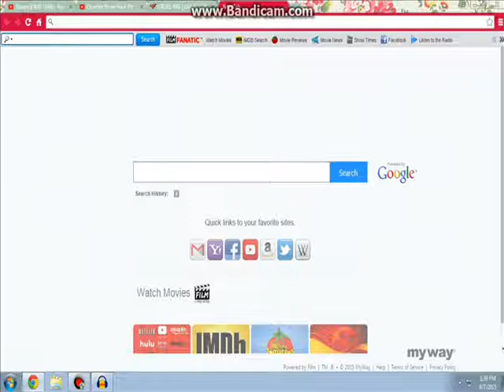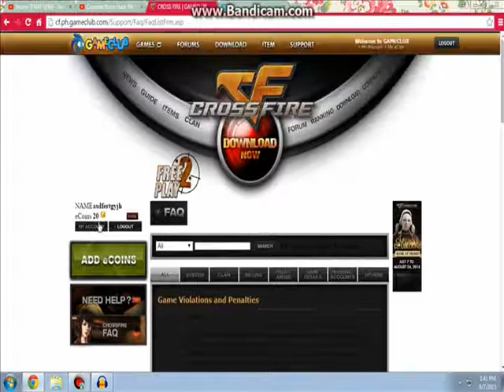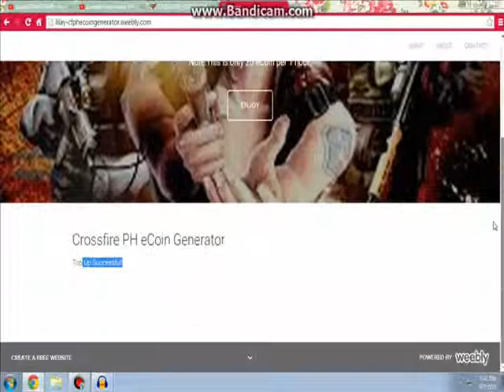Crossfire PH eCoin Generator Works !!! 2016 UPDATED !!! 100% Walang daya daya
New Free VIP Weapons !!! UPDATED!! :)

Try nyo po gumagana po ito walang daya walang hack hack ng account gusto lang namin kayo tulungan.Isang linggo namin tong ginawa para lang makatulong sa inyo kaya nga 20 ecoin yung ginawa namin kasi siya yung mas madali dali gawin kesa mga 100 200 ecoin hindi namin kayang gawin kasi kulang pera namin.Sige po enjoy kayo :) ! like,subscribe,share